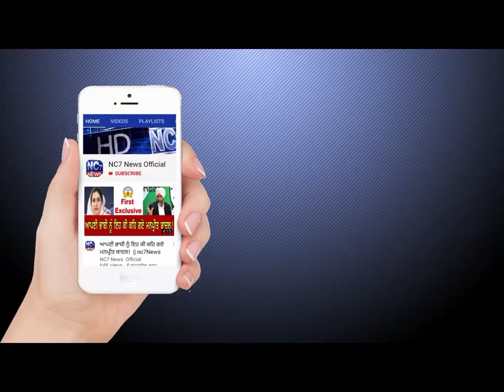ਗਿੱਦੜਬਾਹਾ ਤੋਂ ਰਾਜਾ ਵਡਿੰਗ ਘਿਰੇ ਵਿਵਾਦਾ ‘ਚ, ਹੁਣ ਵਿਚਾਰਾ ਰਾਜਾ ਵਡਿੰਗ ਕੀ ਕਰੇ🤔🤔……Khabran Punjab Ton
Khabran Punjab Ton|  ਗਿੱਦੜਬਾਹਾ ਤੋਂ ਰਾਜਾ ਵਡਿੰਗ ਘਿਰੇ ਵਿਵਾਦਾ ‘ਚ, ਆਡਿਉ ਵਾਇਰਲ…
1. ਅੱਜ ਦੀਆਂ ਮੁੱਖ ਖਬਰਾਂ,
2. ਅੱਜ ਦੀਆਂ ਤਾਜ਼ਾ ਖਬਰਾਂ,
3. ਅੱਜ ਦੀਆਂ ਪੰਜਾਬੀ ਖਬਰਾਂ
4. Punjabi news
5. Punjabi news today live
6. Punjabi news live
7. Punjabi news today
8. Punjabi news channel
9. Punjabi news Khabra
10. Punjabi news today live ptc